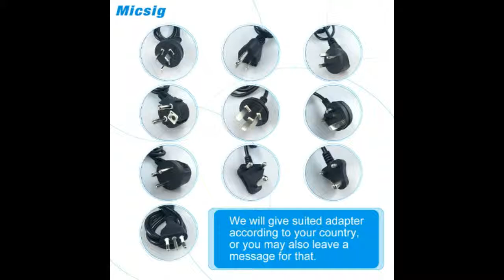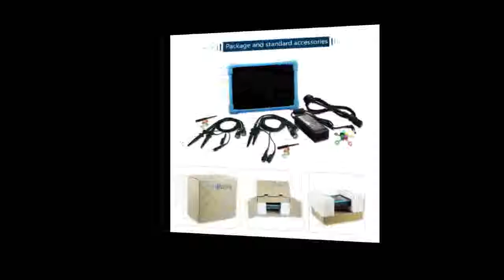Micsig Digital Tablet Oscilloscope 100MHz 2CH 4CH handheld oscilloscope automotive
Today i will show You-  Micsig Digital Tablet Oscilloscope 100MHz 2CH 4CH handheld oscilloscope automotive

Description:
Tablet Oscilloscope 100MHz 2CH 4CH handheld oscilloscope automotive scopemeter oscilloscope osciloscopio TO1000.
Micsig Digital Tablet Oscilloscope 100MHz 2CH 4CH handheld oscilloscope automotive scopemeter oscilloscope osciloscopio TO1000.
Oscilloscope 100MHz 2CH 4CH handheld oscilloscope automotive scopemeter oscilloscope osciloscopio TO1000.